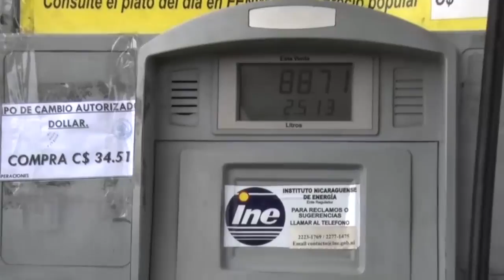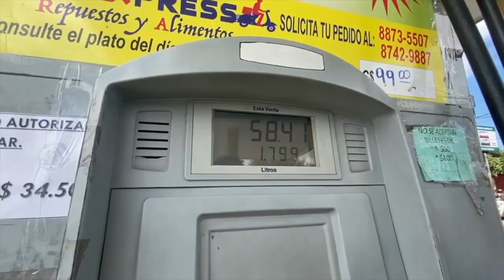Ciudadanos y conductores reclaman por 17 semanas consecutivas de alza en los combustibles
El precio de los combustibles acumula 17 semanas consecutivas de alzas, sin que haya una justificación técnica o económica, según expertos en hidrocarburos. El precio de la gasolina súper ya supera los 36 córdobas por litro, el de la gasolina regular los 35 córdobas, mientras el diésel los 30.59 córdobas tomando como referencia las tarifas en Managua. Patricia Rodríguez, ingeniera experta en temas de energía e hidrocarburos, explica que el petróleo no ha mostrado un gran incremento en las últimas semanas, que justifique las alzas semanales de los combustibles en el país.